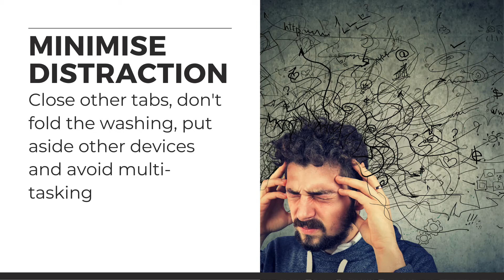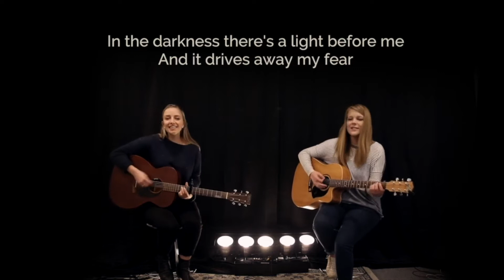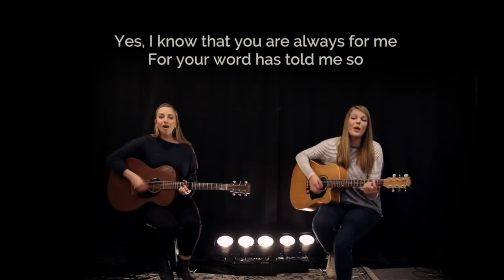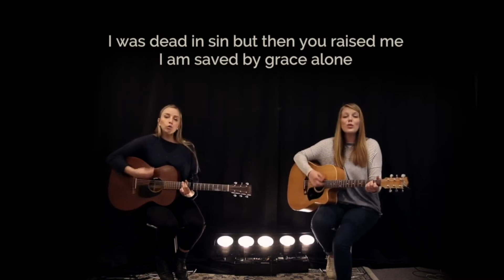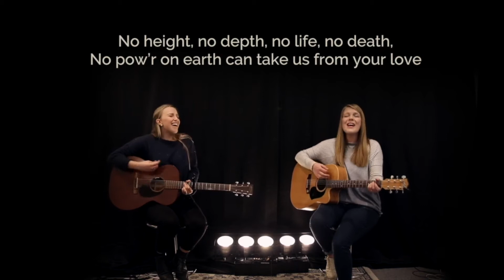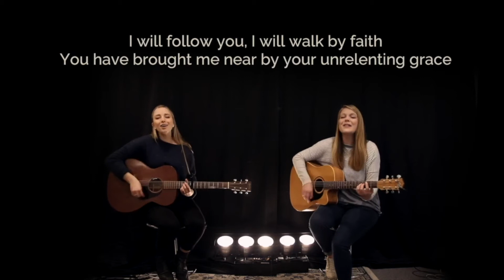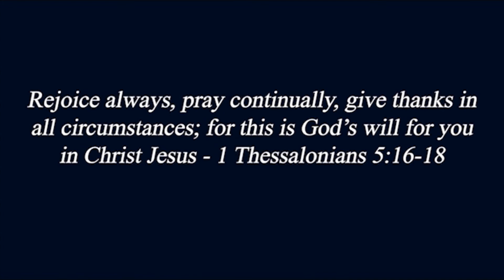Contemporary 050720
Sermon Outline: "Glory which lasts" 2 Cor 3:7-18

Introduction: Shipwrecked on a desert island

1. The gospel is more wonderful than you think (v7 to 11)

2. The gospel is more necessary than you think (v12 to 18)

Application: Has the gospel become a little stale for you?